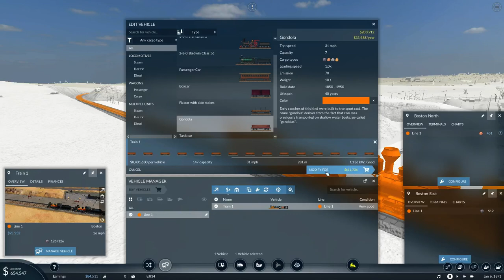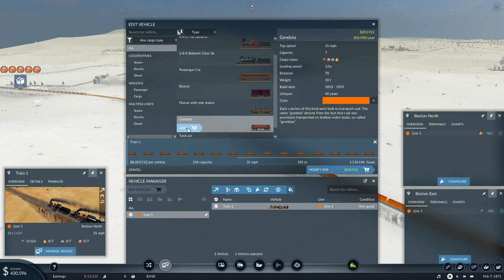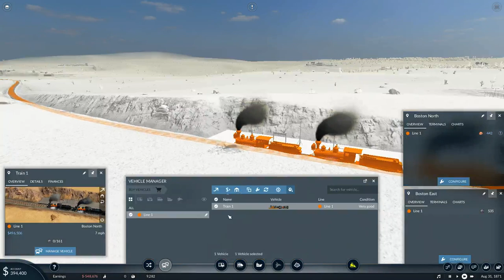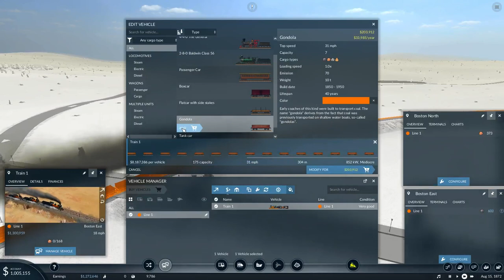Transport Fever 2 Hard Mode EP3 1870 1880